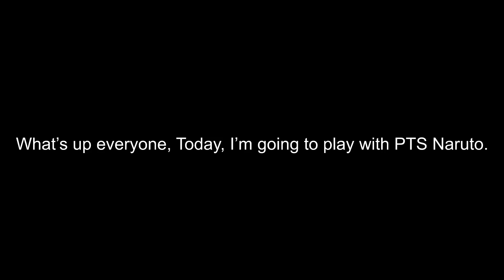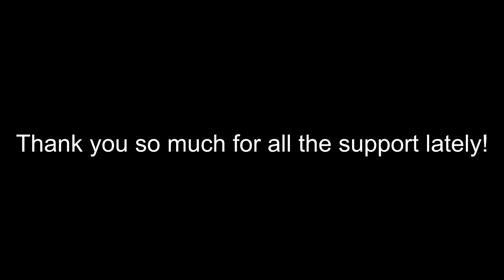ABA 1v1s #7 | PTS Naruto